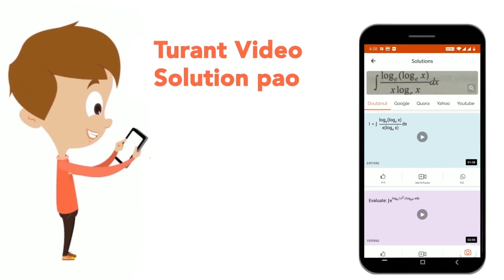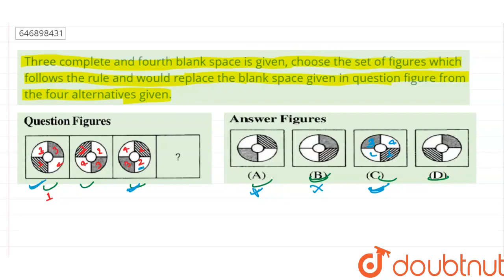Three complete and fourth blank space is given, choose the set of figures which follows the rule...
Three complete and fourth blank space is given, choose the set of figures which follows the rule and would replace the blank space given in question figure from the four alternatives given.
Class: 6
Subject: REASONING
Chapter: Question Paper 2014
Board:JNV

👉 Have Any Query? Ask Us.

Our Telegram Pages:
class 6
6 class ka math syllabus